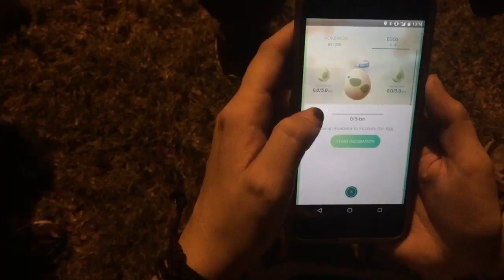A 10K Pokewalk Through Downtown Tulsa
Team Leiahanonme goes to downtown Tulsa and hatches a 2K, 5K, and 10K egg...all in the same night. Four hours of walking, nearly 8 miles. Omg.